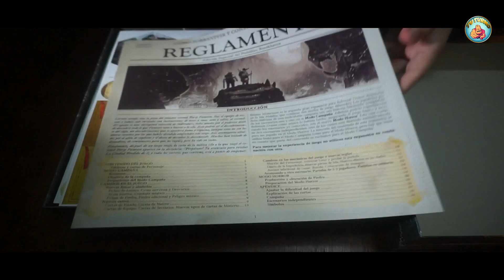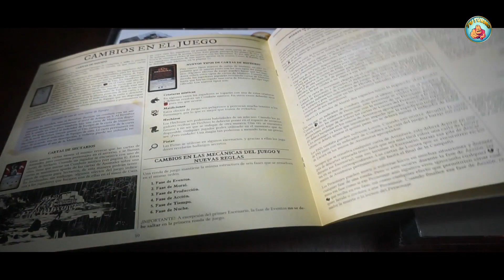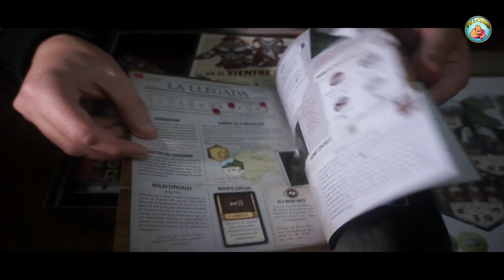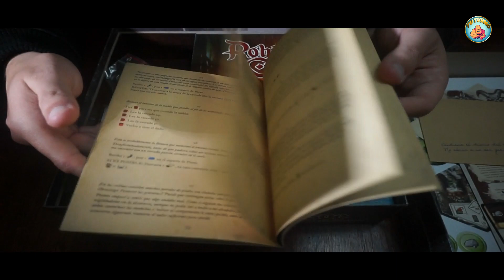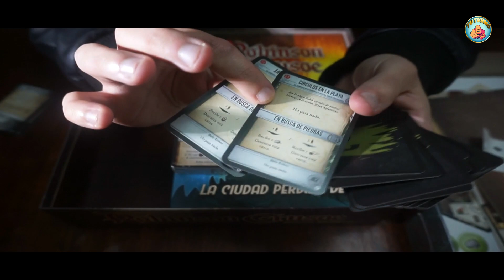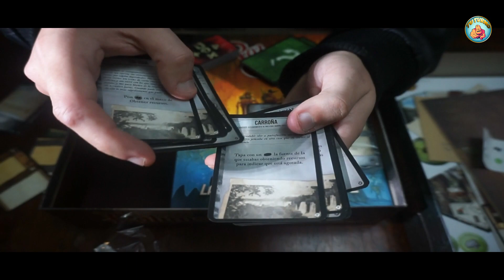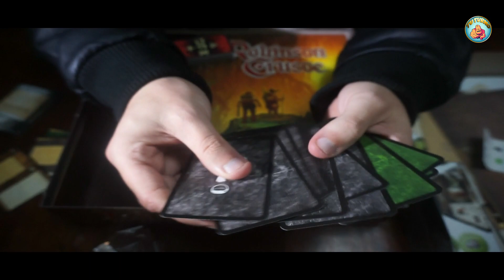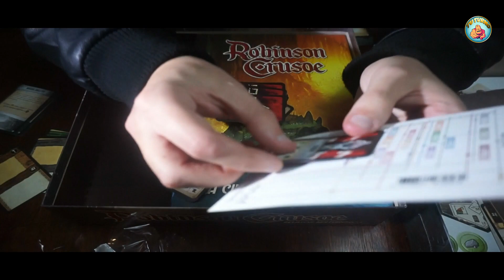Robinson Crusoe: Relatos Misteriosos- Unboxing Español- Tu Turno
Robinson Crusoe: Relatos Misteriosos es la segunda expansión del aclamado juego de supervivencia de náufragos, Robinson Crusoe: Aventuras en la Isla Maldita.